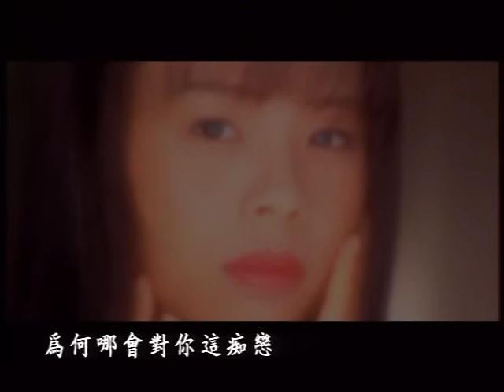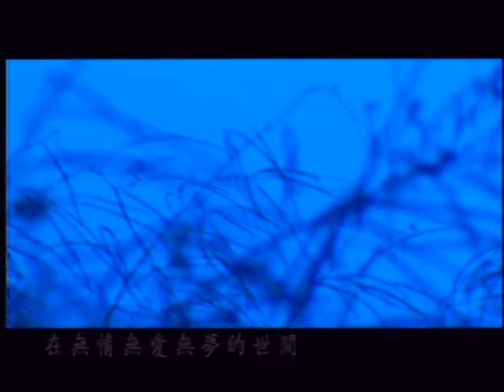孫淑媚《不通將阮放》官方MV